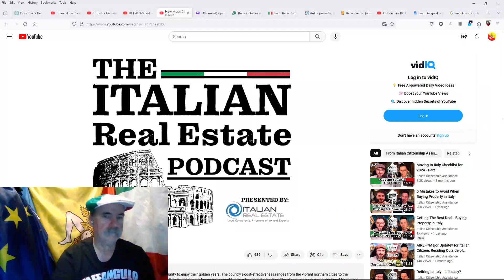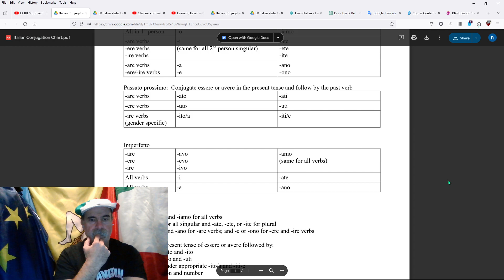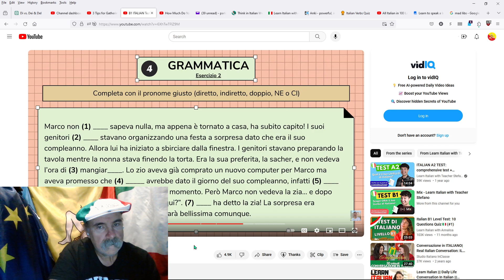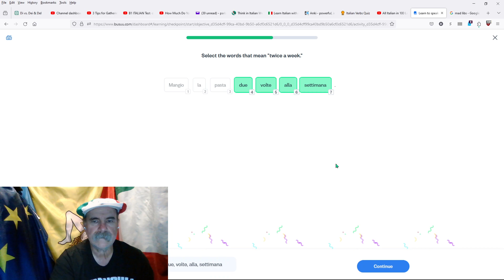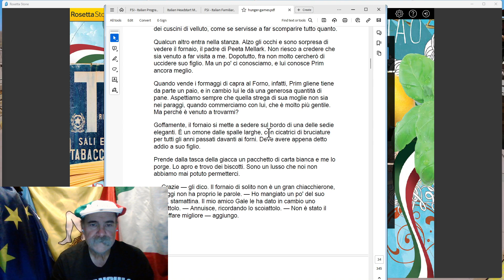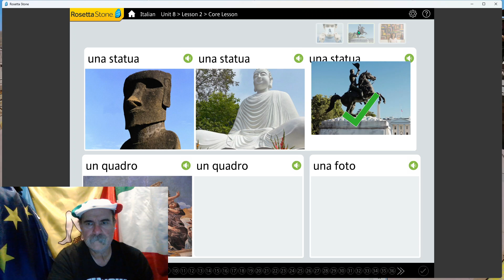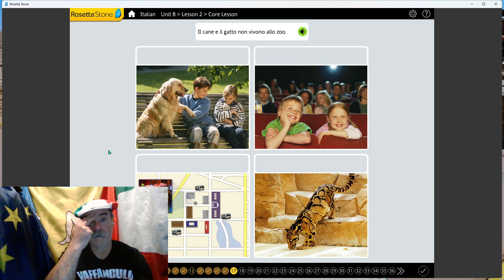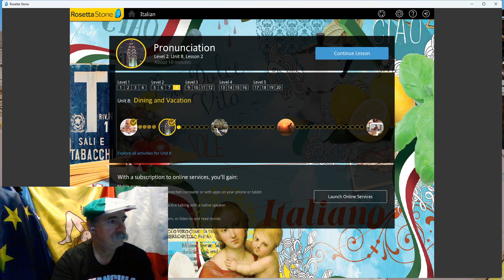My Quest to Learn Italian: Day 62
🚀 Today's Adventure:  RS Level 2, Unit 8, Lesson2 Part 1
📚 Learning Resources: